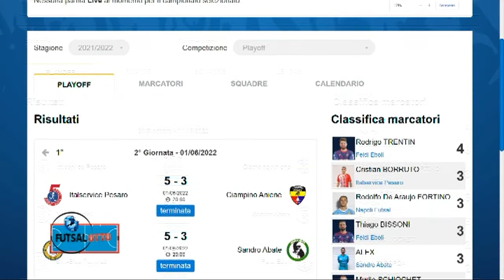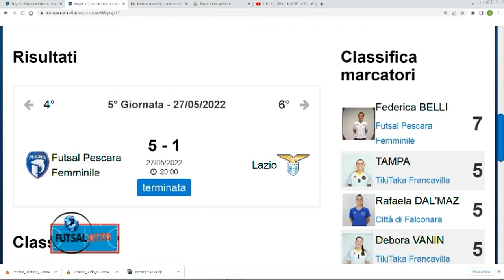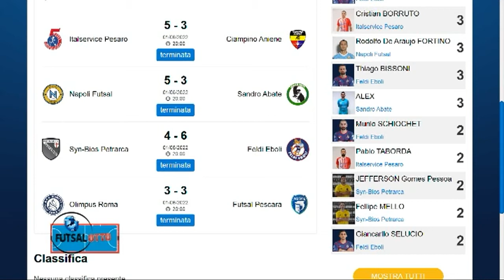FutSalotto del 01/06/2022